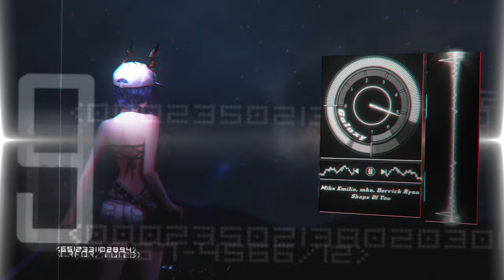Mike Emilio & mha & Derrick Ryan - Shape Of You★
▼Support Their Music work At▼
Mike Emilio

Mha?

✪ Many of you know YouTube barely
 monetizes music videos
 (YOUTUBE ALSO TURNS DOWN MONETIZATION
FOR VIDEOS WHICH CONTAIN CONTROVERSIAL
CONTENT).
That's why we would be glad for every
(even minimal)
piece of help.

✘ ADDITIONAL DETAILS ✘
☆ Programs Used ▼

📋 If you're an artist and don't want your content
it down.